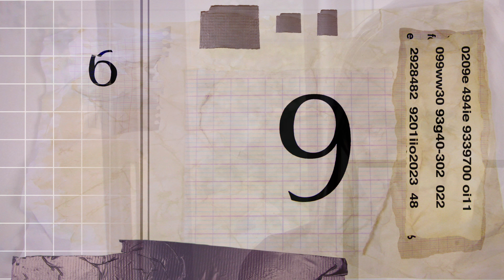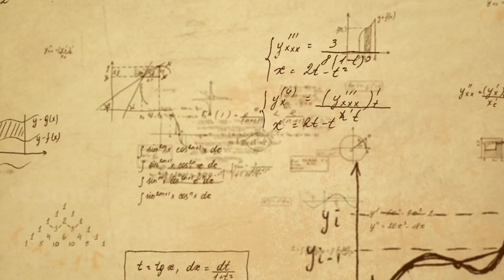Women in Maths - Weronika Czerniawska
I am a PhD student. My research area and my passion is Number Theory. I am happy I can do what I love.